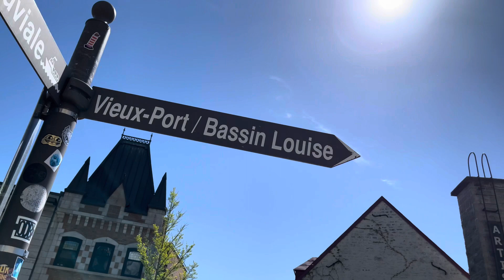Quebec City Walking Tour - May 2022